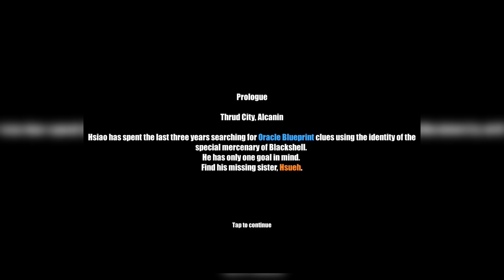Captor Clash!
Hey folks.
Today, we take a look at a game that is pretty cool.
Captor Clash is a game with some great potential.